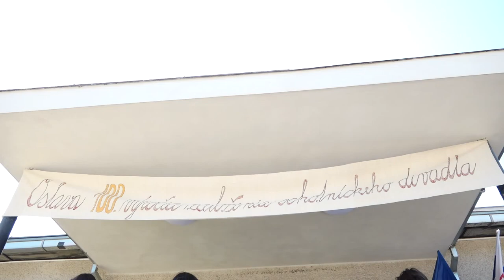100. výročie založenia ochotníckeho divadla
19.september 2019, Tŕnie